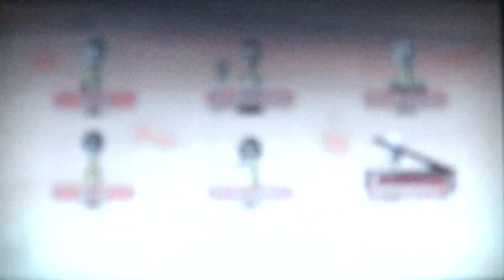Wii Music 白鳥の湖 演奏 映像